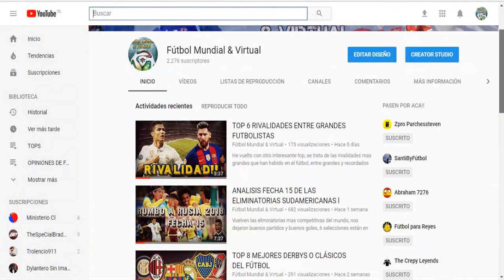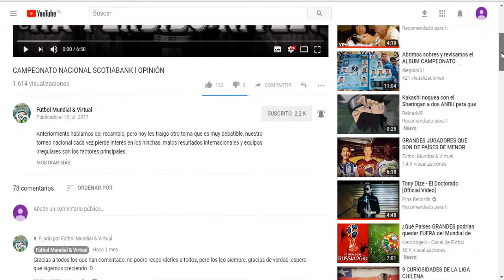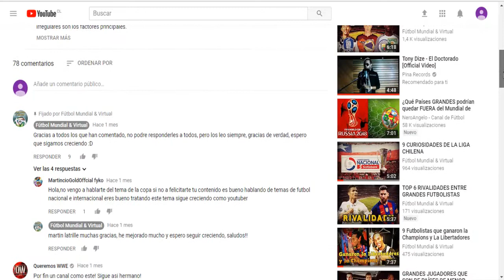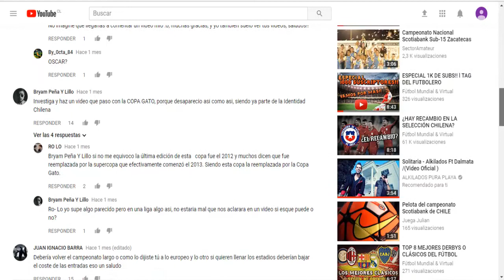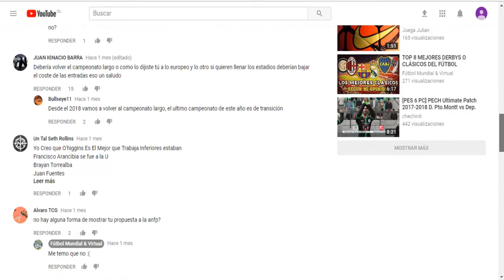"FÚTBOL CHILENO", ¿NUEVA SECCIÓN DEL CANAL?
Este es un proyecto que espero sea apoyado, si recibe apoyo me esforzare por traerles lo mejor del fútbol chileno :)